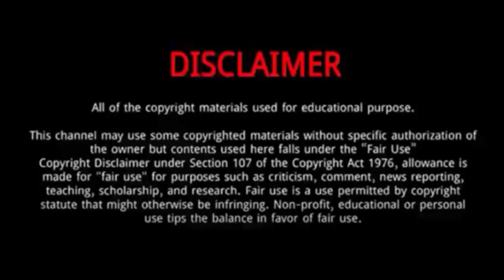Shen Yue || 10 Thing You Need To Know About Shen Yue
Shen Yue is a Chinese actress.
She was born on 27 February 1997 in Wugang, Hunan, China.
She studied Journalism and Communication at Hunan Normal University in 2014.